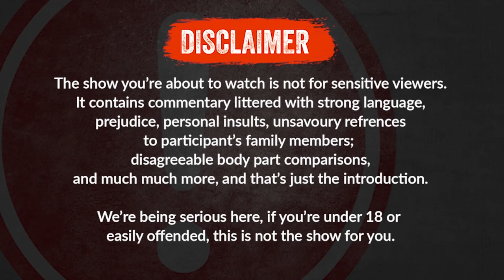KING KALALA AND 3MEN ARMY (THE SANE-te) Teaser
Tomorrow 10AM ..